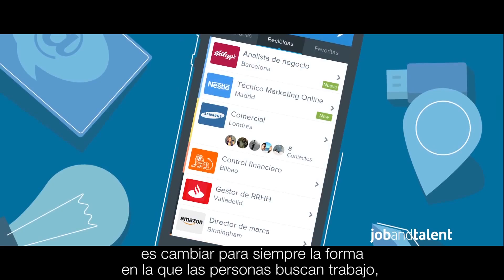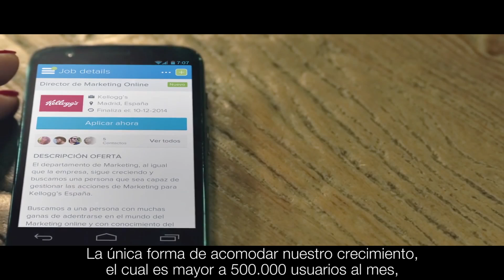jobandtalent Uses AWS Scalability to Manage 500K New Users a Month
Europe-based jobandtalent offers a job-matching platform that uses unique algorithms to connect job candidates with open positions. The company uses AWS to run all of its operations, including its web application, a business-intelligence platform, and a real-time recommendation engine that helps customers quickly find job openings that fit their profile. By using AWS, jobandtalent can scale to handle more than 500,000 new users per month, and can manage up to 60,000 requests per minute during peak traffic periods following television advertisements for its service.